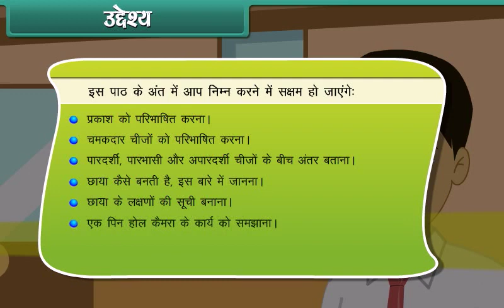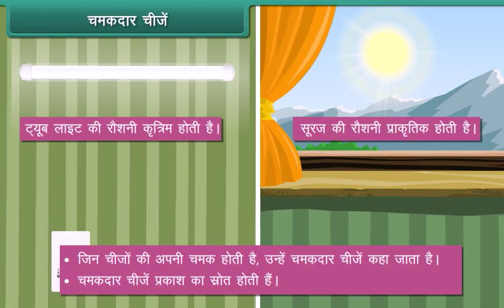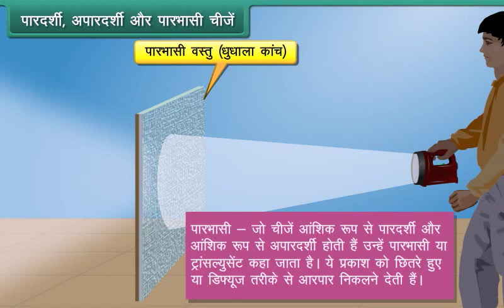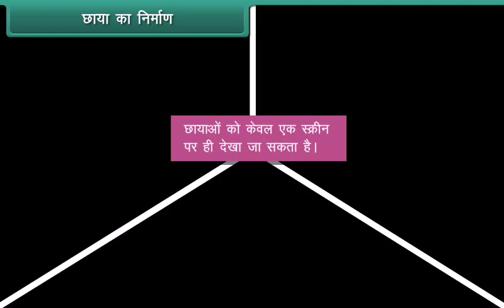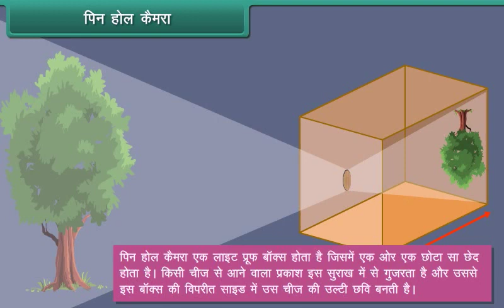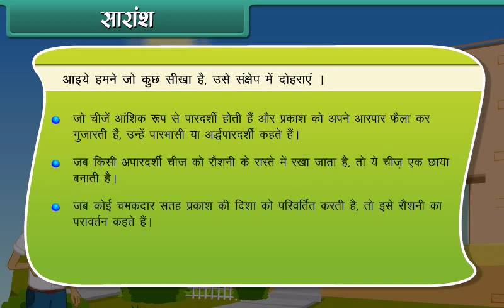Light shadows and reflection